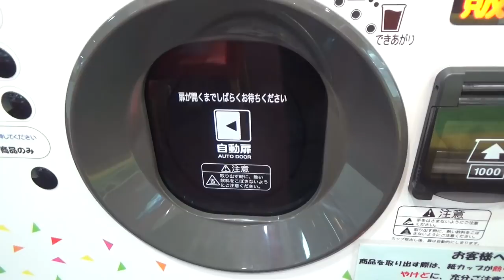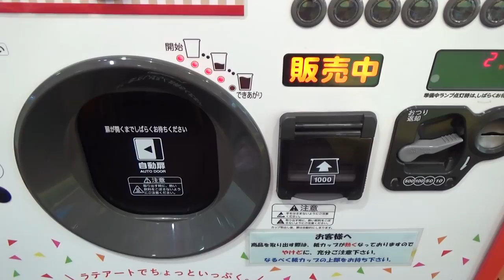Amazing! Latte Art Vending Machine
This video shows latte art cappuccino vending machine. I filmed it at Yo-jiya cafe, Haneda Airport. This is the first latte art vending machine in Japan.